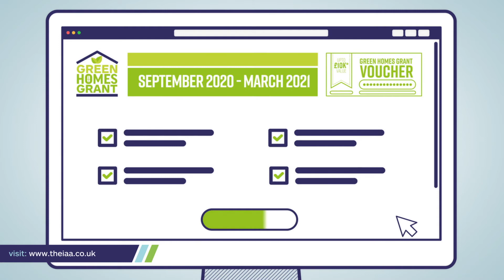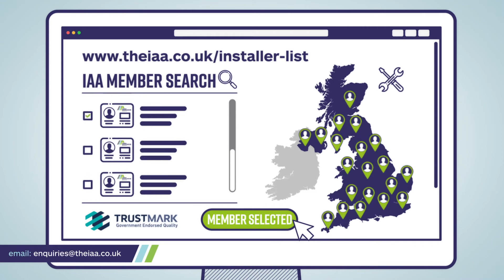IAA Green Homes Grant Explainer Video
IAA explainer video to promote the governments Green Homes Grant initiative and the benefits for the consumer market.